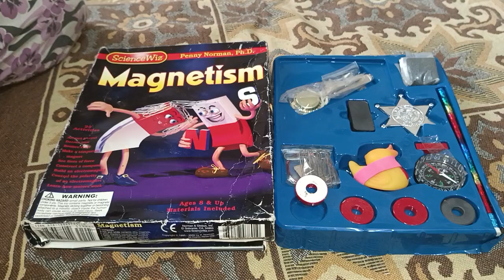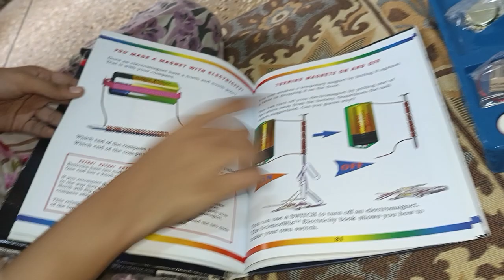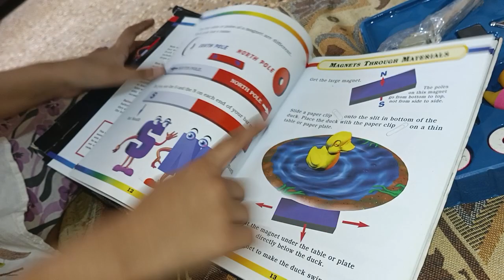Magnetism Projects of Magnets ❤️✅